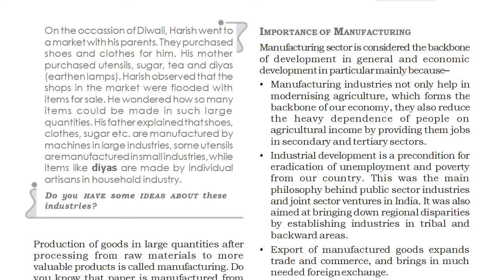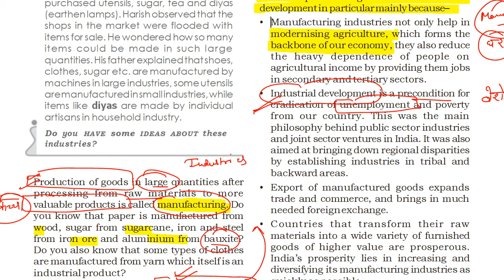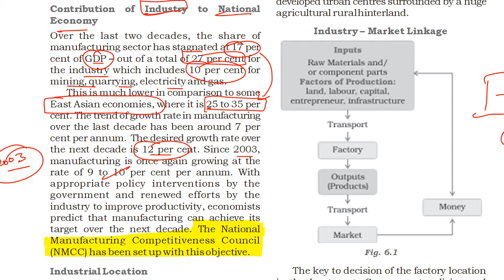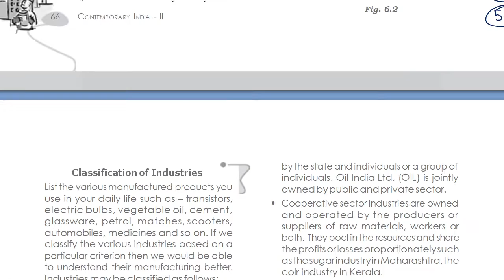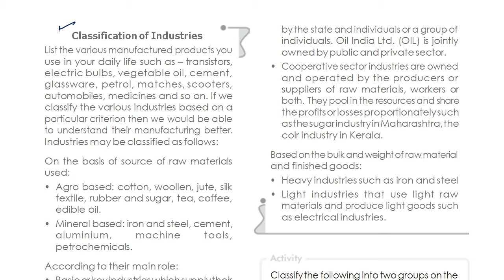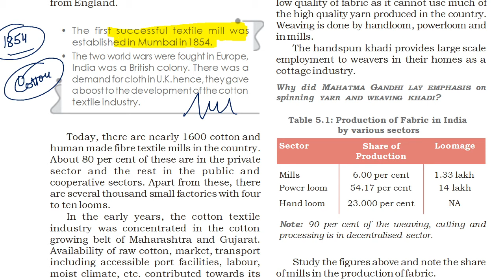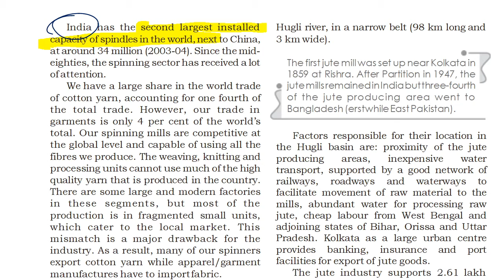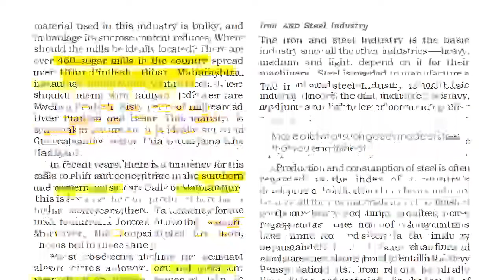CLASS 10 | GEOGRAPHY | MANUFACTURING INDUSTRIES | PART 1